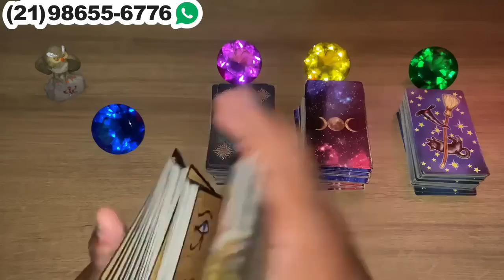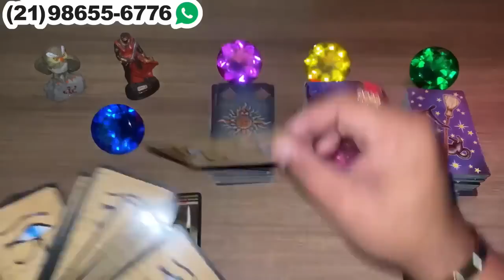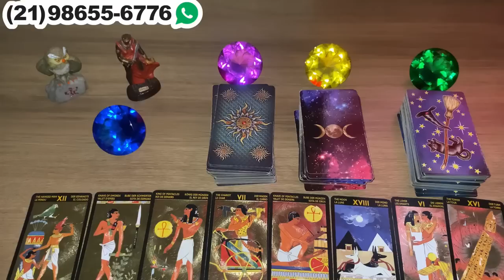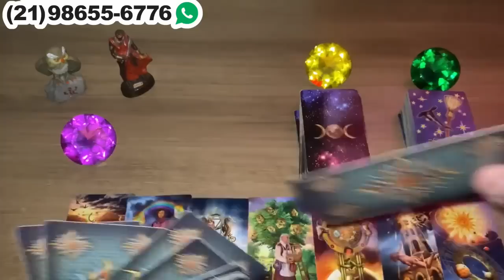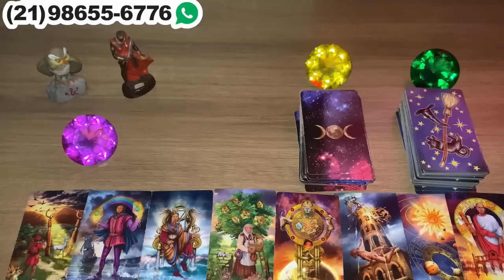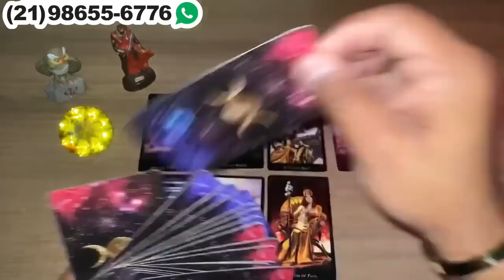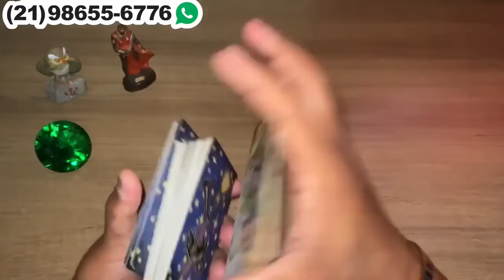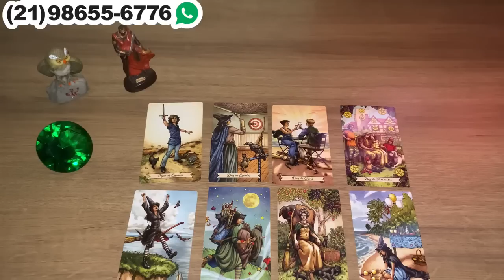Mensagem de alguém que está afastado de você! | Tarot responde 💘